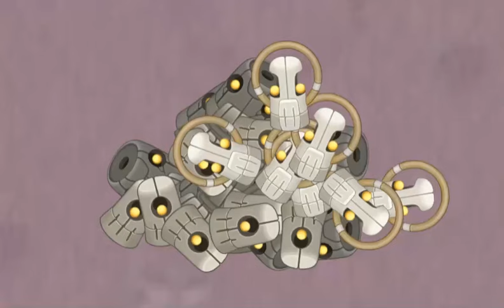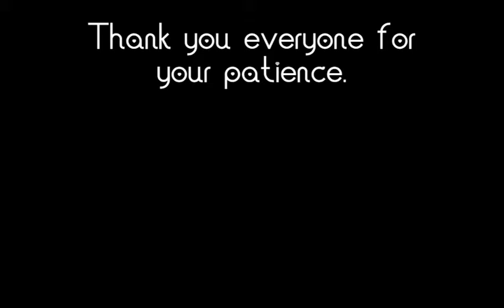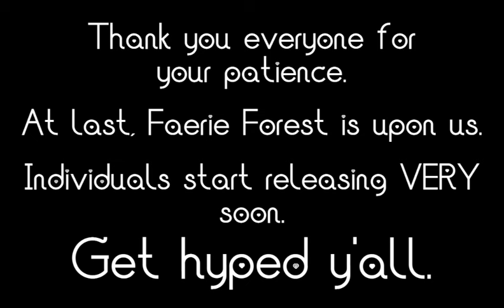Faerie Forest Official Trailer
It’s been a long gap between Psychic Citadel and Evergreen M… I mean Faerie Forest. We’re thrilled to finally move on to a new chapter of the Magical Expansion. Thank you for your patience.